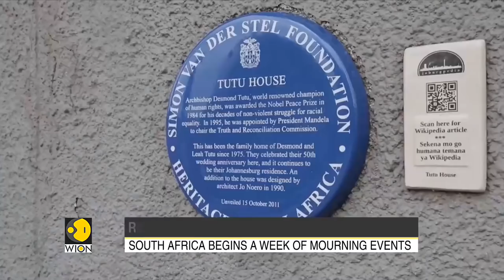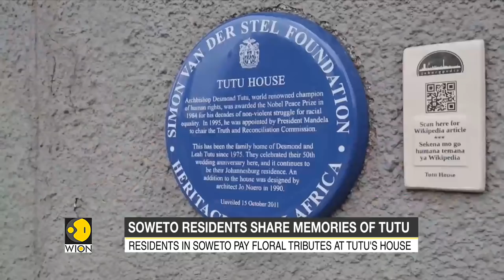South Africa: Remembering Desmond Tutu's life and legacy | World English News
Desmond Tutu, a close ally of Nelson Mandela in the struggle against apartheid in South Africa, has died at the age of 90. His role as a "moral compass" and "his remarkable warmth and humour" was recognised by world leaders. Tutu, along with the late Nelson Mandela, was one of the most powerful opponents of apartheid, the previous system of white minority rule.